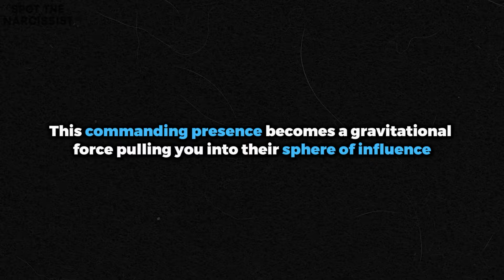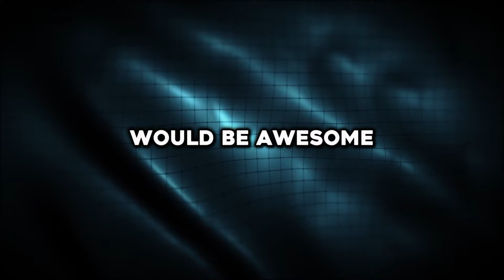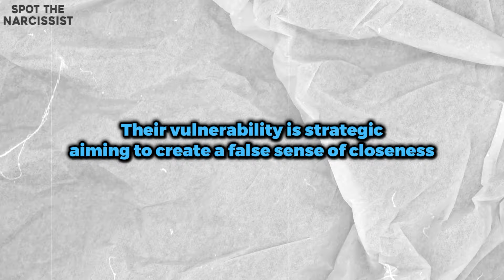The Sneaky Ways Narcissists Seduce and Manipulate Anyone (Don't fall for this TRAP!)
The  Narcissists will Seduce and Manipulate Anyone and this video will show you how they do it.
A revealing exploration that exposes the subtle traps set by these cunning individuals. Brace yourself for an eye-opening experience as we delve into the art of seduction wielded by narcissists, unraveling the mysteries behind their persuasive tactics. This insightful expose serves as a vital guide, offering you the knowledge to recognize and resist their charms, safeguarding your emotional well-being. Let this be your wake-up call to navigate the murky waters of narcissistic manipulation, emerging stronger and wiser. Take charge of your narrative, break free from deception, and empower yourself with the awareness needed to protect your authenticity. It's time to reclaim control and live life on your terms.